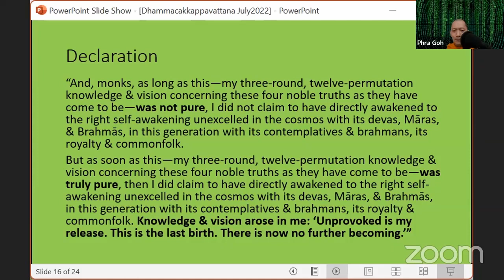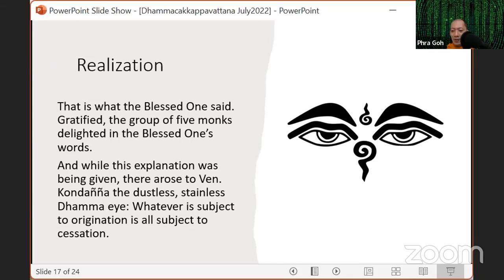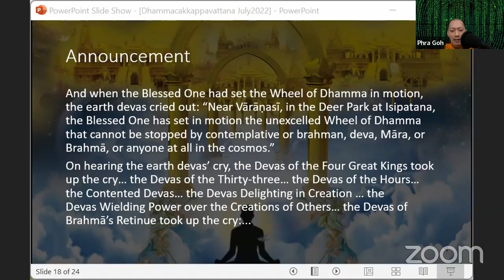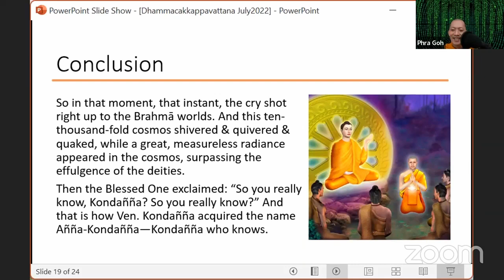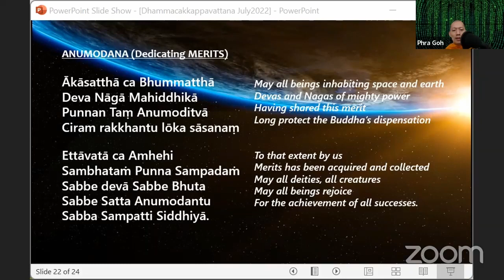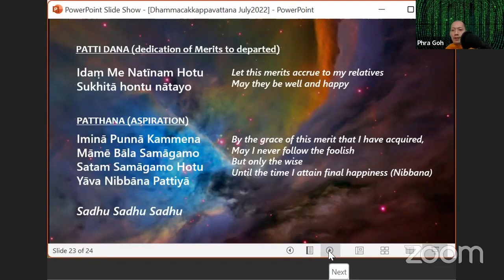Phra Goh | Dhammacakkappavattana Sutta | 23 August 2022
Tuesday nights Weekly Guided Meditation, Dhamma sharing on , QnA session with Phra Goh CK Adhibalo, currently the Religious Advisor to Buddhist Youth Network, Singapore.

(Zoom room will be open at 8.15pm)
ZOOM Meeting ID: 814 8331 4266
Password: 072021